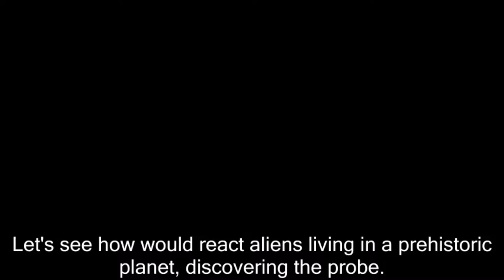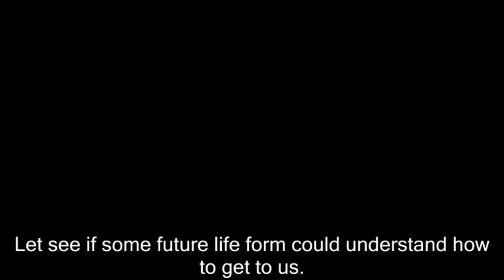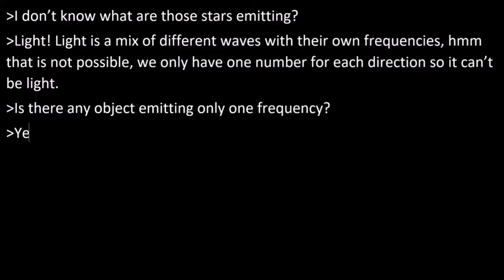Trailer - The Voyager Probe